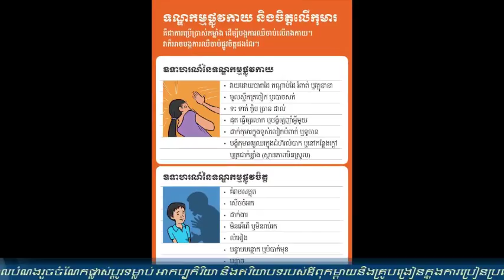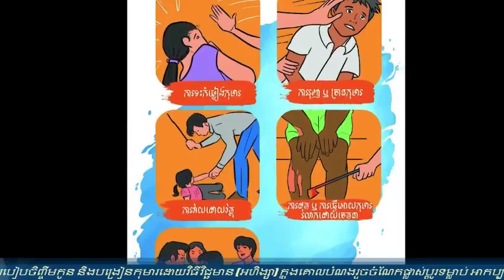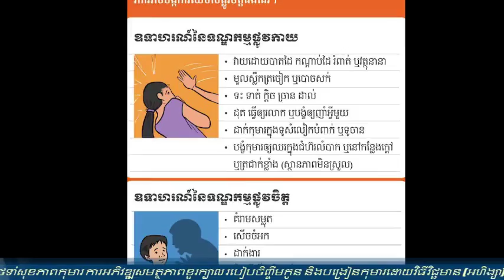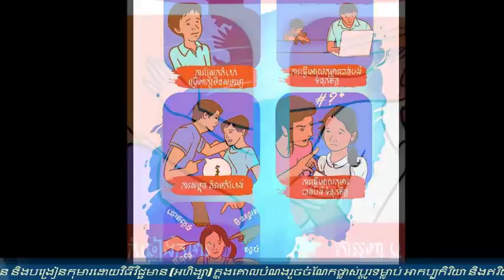ខ្លឹមសារសំខាន់ៗនៃការពិភាក្សាអំពីបំណិនជីវិតកុមារ វគ្គ១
សូមស្ដាប់ការដកស្រង់ឡើងវិញនូវខ្លឹមសារសំខាន់ៗនៃកិច្ចពិភាក្សា​ស្ដីអំពី​បំណិនជីវិតកុមារ